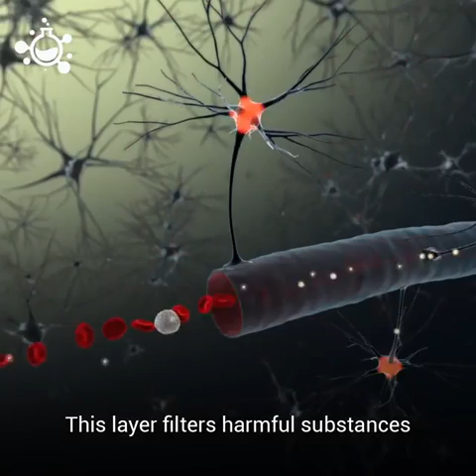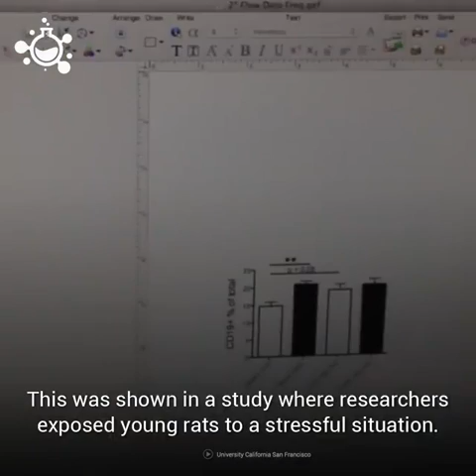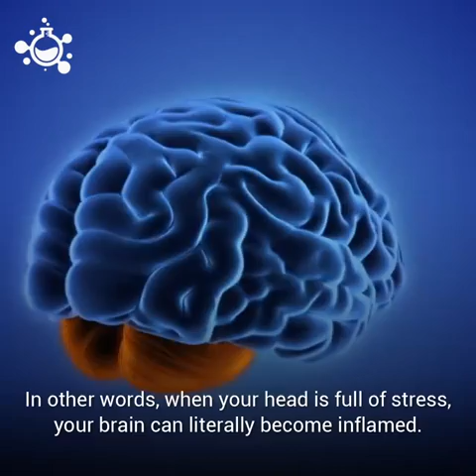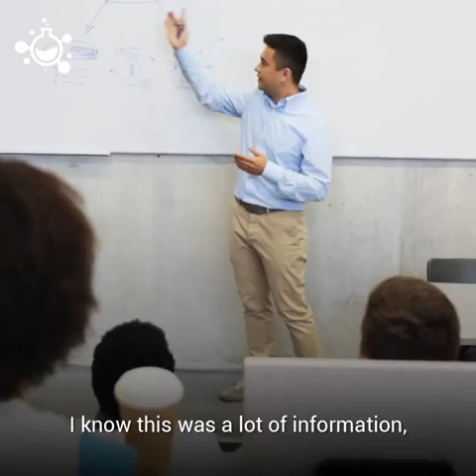Stress affect your brain and it's function__"hashem al ghaili"